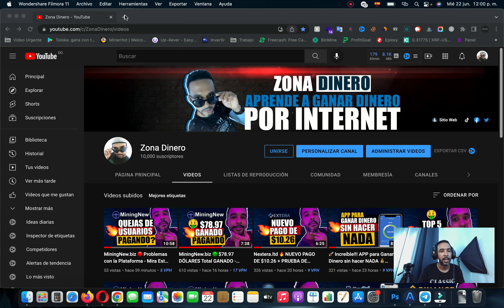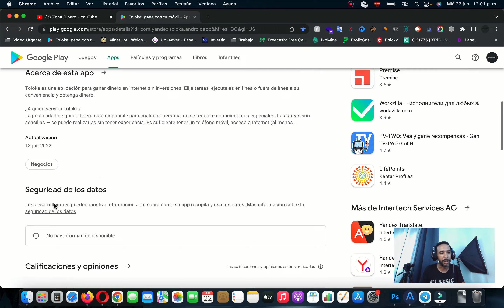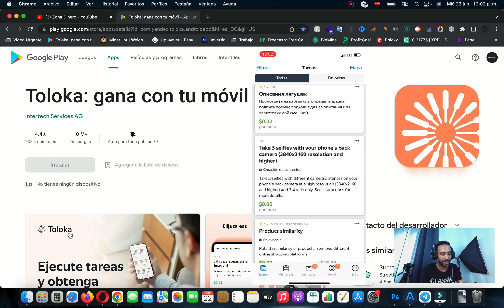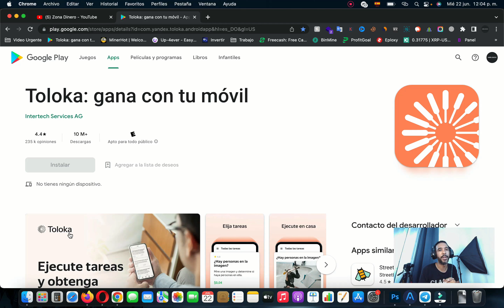APP para Ganar DINERO GRATIS Realizando Tareas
Gana dinero gratis con esta app realizando mini tareas y llegando encuestas pagadas.